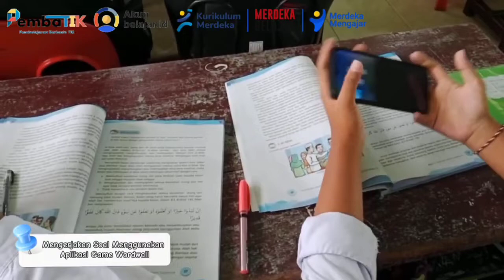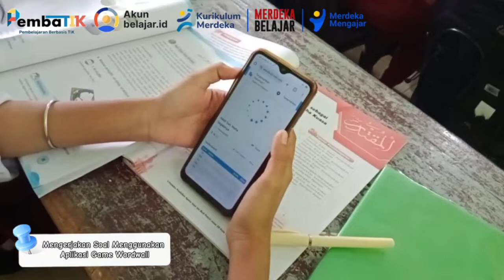TUGAS AKHIR PEMBATIK LEVEL 2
Tugas Akhir PembaTIK Level 2. Optimalisasi dalam pembelajran TIK. Dalam pembelajaran ini saya menggunakan pembelajaran Berdiferensiasi Proses, yang berfokus Diferensiasi Visual. Saya juga mengajak siswa Menggunakan Pembelajaran berbasisik TIK dengan menggunakan Aplikasi Canva dan Wordwall.